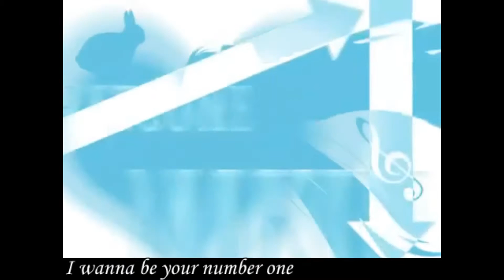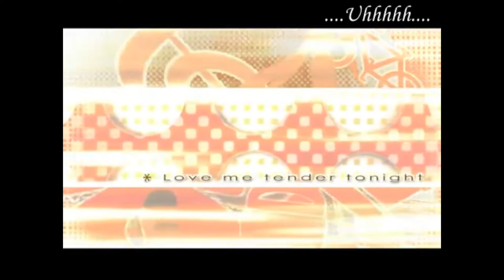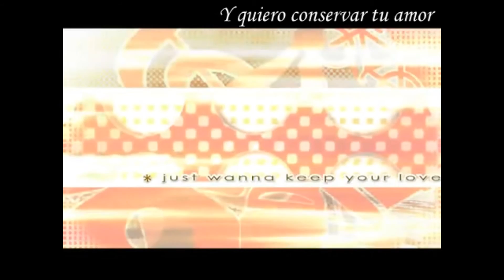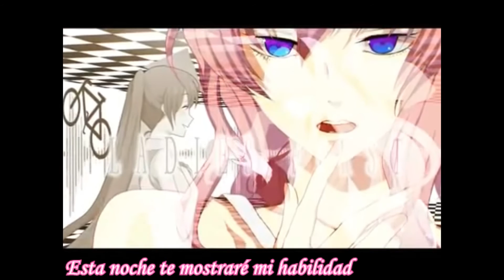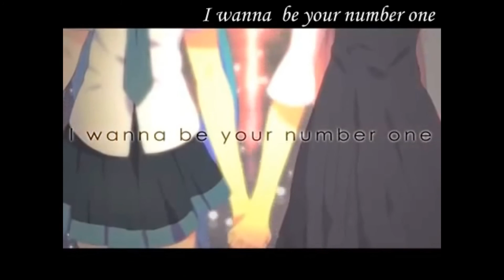Ladies First【Miku&Luka】Fandub Latino【Kimi&Normis】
Normis al habla subiendo una canción que lleva incubando mas de un año (Por dios! MAS DE UN AÑOOOOO)
Fue un partoooooooo pero nivel TITAN! Desde la adaptación en la que demore meses (SI MESES) hasta hacer el demo, y grabar y LO PEOR, es que por primerísima primera vez me toco editar a mi (DX siempre era KIMI quien editaba los audios ) pero esta vez le toco a esta cabeza con rulos hacerlo (y si soy tan básica que demores casi tres semanas en que Kimi me autorizara el audio -.-*)

NUNCA MAS ESCOJO UNA CANCIÓN TAN LARGA , aunque la sigo encontrando hermosa *u*
VIVA EL YURI DE MIKU Y LUKA! XDDDD

Me encanta la vocecita de esta pioja chica, y aunque actualmente se encuentra ocupada por los estudios se dio el tiempo de grabar, KIMI VOH DALE CON LAS DENTRITAS XD!

Ahora unas palabras de KIMI:

"Esta canción fue parir una sandía, pero quedó al final y aunque no estoy tan mikuosa si quedo decente de mi parte, denle amor a la Norma porque ella siempre tendrá una bella voz de 1000 pesos.

Normis de vuelta:

Esta Pioja insolente me dijo virutilla!!!?? ¬¬
En fin. Como Kimi dijo espero que no tardemos tanto en subir otra cancioncita juntas, por que me encanta como sonamos en dueto :D

Bueno y Finalizando la publicación me gustaría que dejaran sus comentarios del vídeo y se suscribieran al canal de Kimi (No se como pueden vivir sin haberlo echo DX) Les dejo el link abajo

Y bueno ahora se vienen los créditos!

Traducción al español: MasterXloli
Voz Luka : Normis412 (osea yo)
Adaptación: Normis412

Ahora me despido Les dejo un besote!

Nos vemos no se cuando DXXXXX
Un enorme MUACCCCCCCCCCCCCCCC